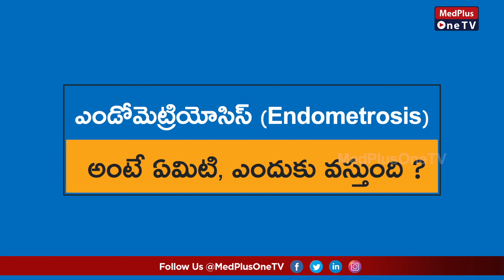What is Endometriosis and What are the Symptoms? | Dr.Samatha Tulla | MedPlusOneTV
Endometriosis (en-doe-me-tree-O-sis) is an often painful disorder in which tissue similar to the tissue that normally lines the inside of your uterus — the endometrium — grows outside your uterus. Endometriosis most commonly involves your ovaries, fallopian tubes and the tissue lining your pelvis. Rarely, endometrial tissue may spread beyond pelvic organs..